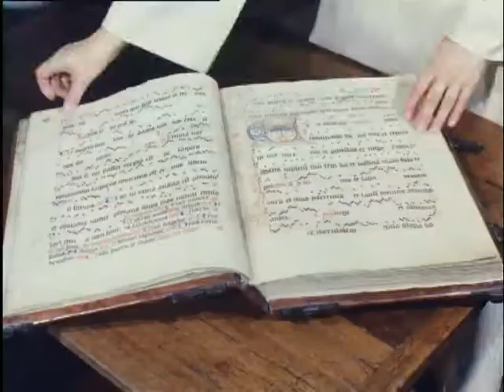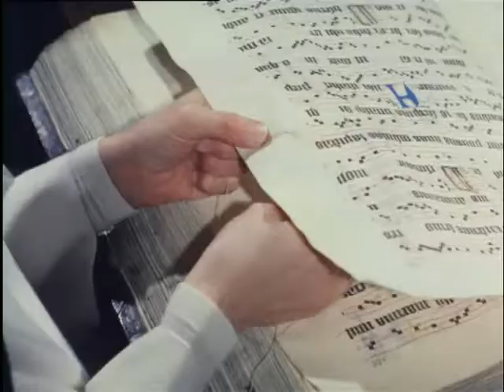Parchment manufacture (Weeknummer 66-44) 🔴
Description (more): At an old factory in Alphen is parchment made in a tuigleer tannery. The cow hides are washed and rinsed in tanning vessels, three to six weeks in a kalkbad on a tree and been stripped down. The skins are back in the kalkbad a few weeks, after which they are stretched in a span window. Finally, the uneven edges cut off. In the ancient St. Catherine's monastery in Oosterhout restoration nuns with the parchment old Bibles and gradualen and in the Toast Hall of the monastery they make there prayer cards.